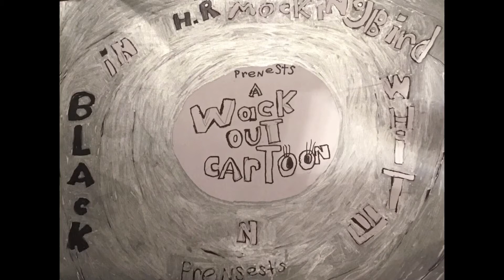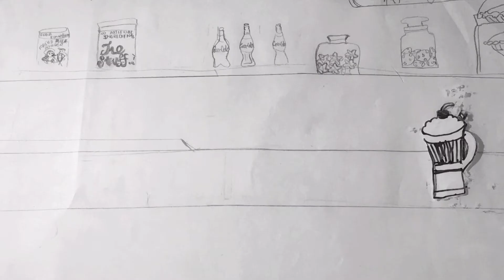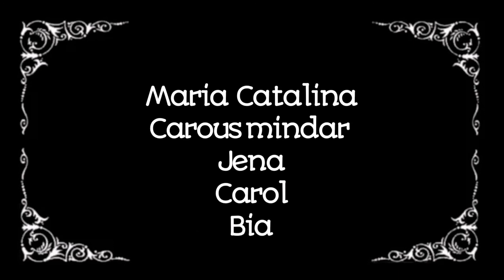Wack out cartoon musical soda malt shop updated